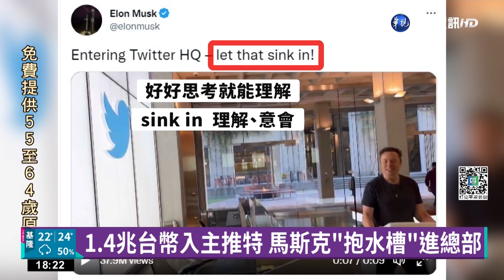1.4兆台幣入主推特 馬斯克"抱水槽"進總部｜華視新聞 20221028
世界首富「馬斯克」昨(27)日，以440億美元、約台幣1.4兆，完成「推特收購案」，正式入主推特。而他當上推特老闆之後的第一件事情，疑似就是清理高層。消息人士指出，包含推特執行長、財務長等人，都已經被「馬斯克」解雇，有些人甚至是在總部，被請出去的。而不按牌理出牌的「馬斯克」，還在推特上傳一段影片，他抱著一個水槽，走進推特總部，這代表什麼意思？一起來看。